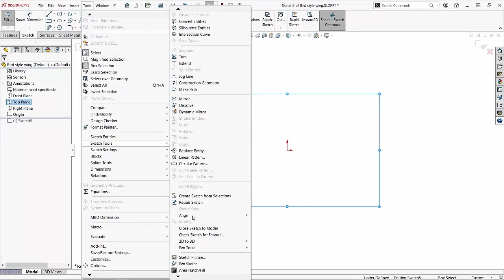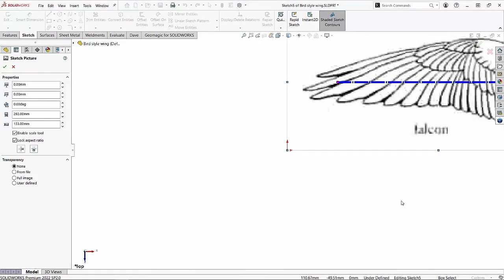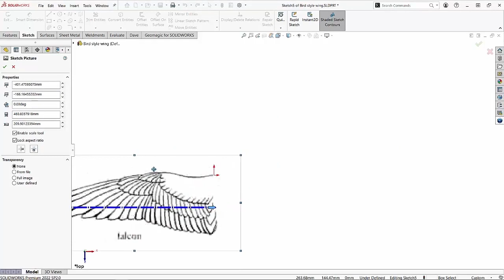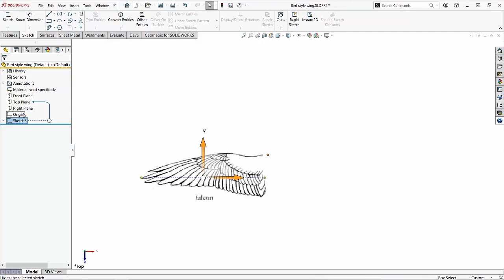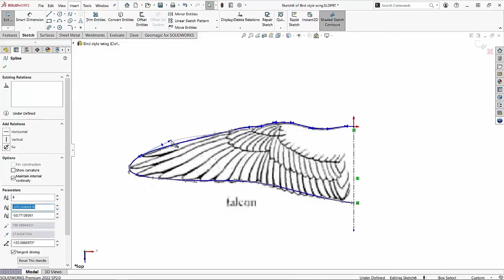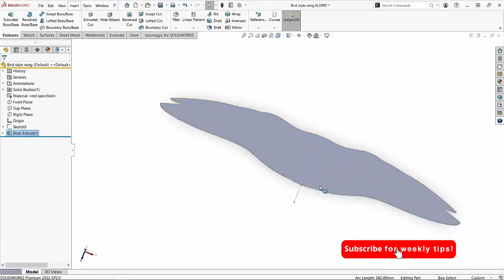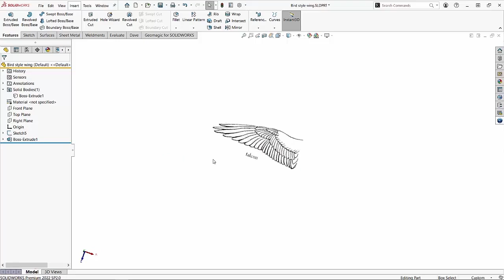Importing an Image Using Sketch Picture Feature and With the Spline Tool in SOLIDWORKS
Watch this video to see how easy it is to import an image so that you can trace it using spline tools.